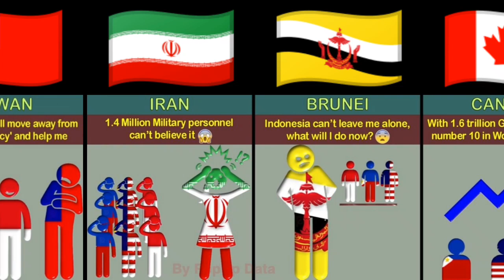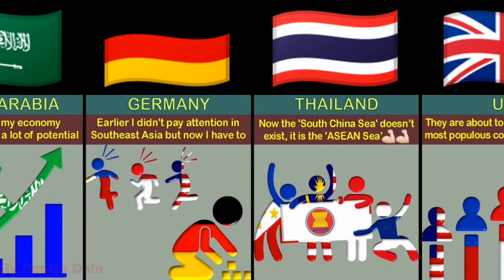What If Philippines, Malaysia and Indonesia Unite ~ Reaction From Different Countries!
In this video, we made a list of What If Philippines, Malaysia and Indonesia Unite ~ Reaction From Different Countries!! Enjoy Your Video.:)

MY INTENTION IS NOT TO HATE ANYONE, THIS VIDEO IS ONLY FOR FUN, SO PEACE